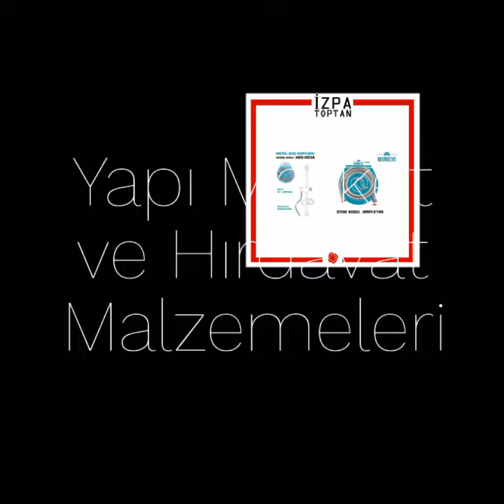Yapı Market ve Hırdavat Malzemele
Yapı Market ve Hırdavat Malzemeleri · Hızlı ve Pratik Şekilde Bahçe Düzenlemesi ve Temizliği · Montaj, Onarım ve Yenilemeyi Kolaylaştıran Elektrikli El Aletleri En Uygun Fiyata Sipariş Edin, Kapınıza Gelsin.

Hemen tıkla alışverişe başla!